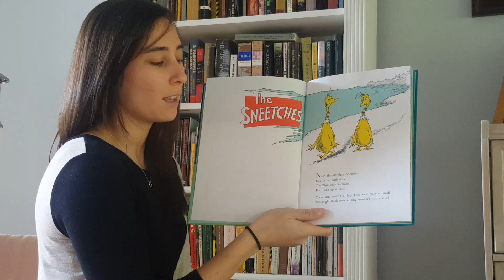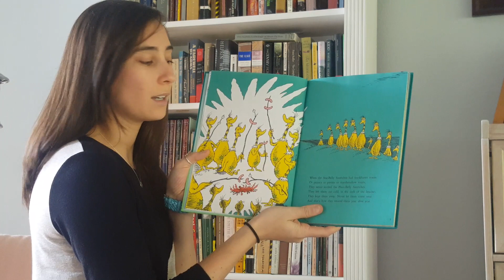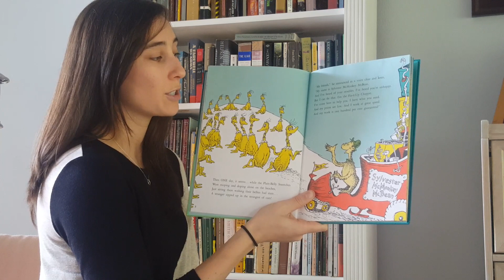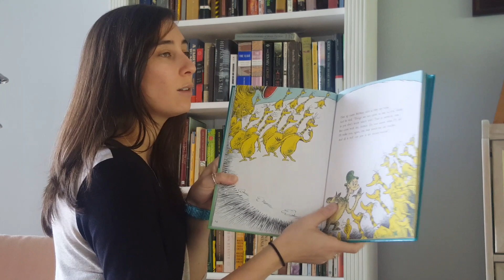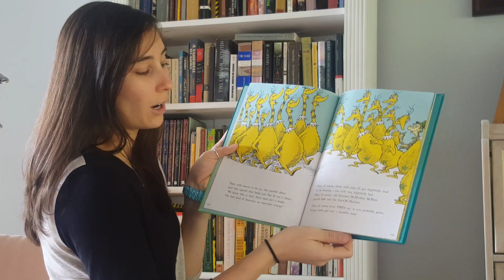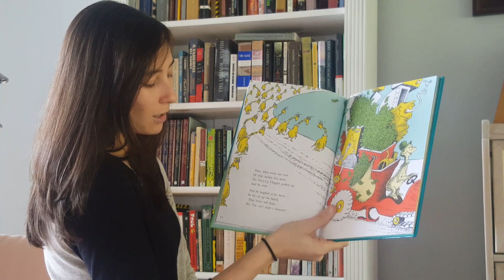Sneetches (Read Aloud)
How does this book remind you of Rosa Parks and Ruby Bridges?

The Sneetches and Other Stories by Dr. Seuss
Random House, New York. 1989.